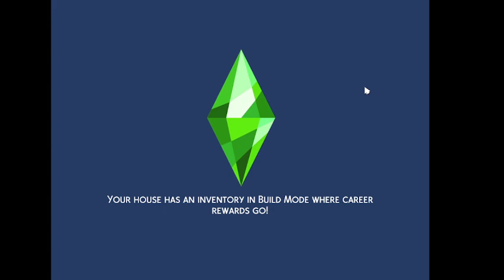Promotions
Promotions mean money and we need a lot of money for this. Woohoo so many birthdays in this week.